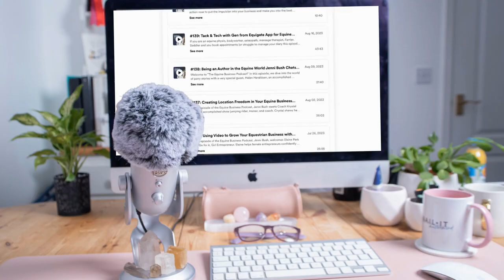How I Save Time in my Business (Episode 141)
Join Jenni on "The Stable Business Podcast" as we explore the art of time management for equestrian entrepreneurs. Discover practical strategies that empower you to master your schedule, boost productivity, and achieve a healthier work-life balance.

In this episode, you'll learn:

The personal experiences that drove Jenni to find effective time-saving solutions.
Down-to-earth strategies like intentional planning, task batching, and process automation.
Bonus life hacks that maximize your time outside of business.
Tune in to gain insights and actionable tips that will transform how you approach time management in your equine business journey. Connect with Jenni on Instagram @EquineBusinessAssistant to continue the conversation!